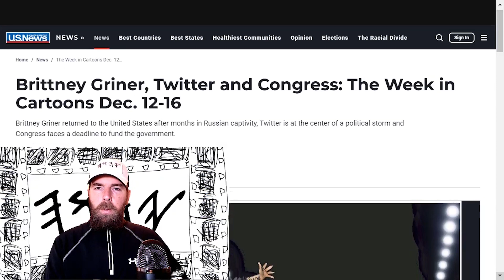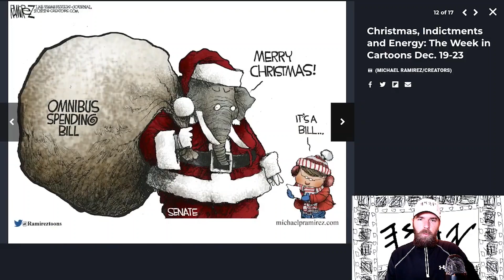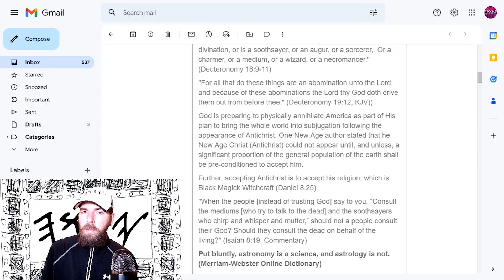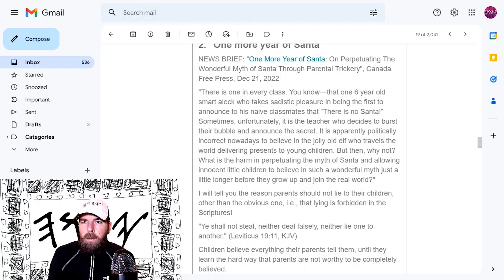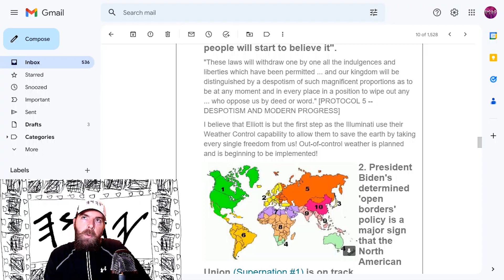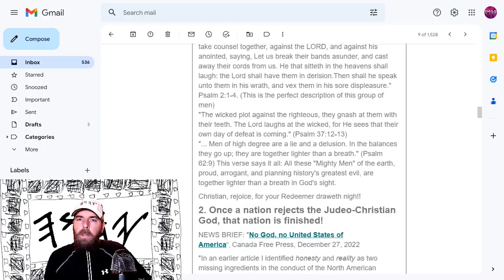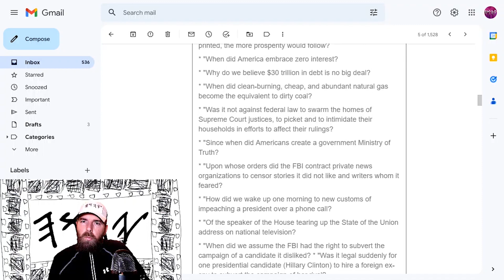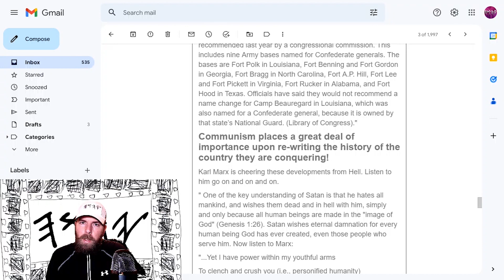Yahweh's Renaissance Ministry Broadcast # 8, Part 5: "Current Events Analysis"